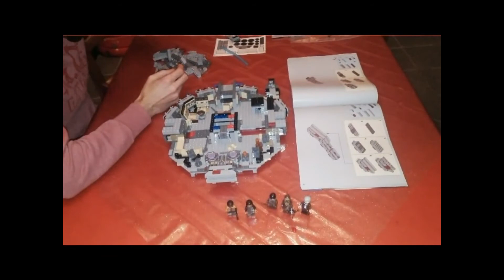Timelapse Lego Faucon Millénium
Plop plop!!

Petit Timelapse du montage du nouveau faucon millénium de chez lego!

PEACE